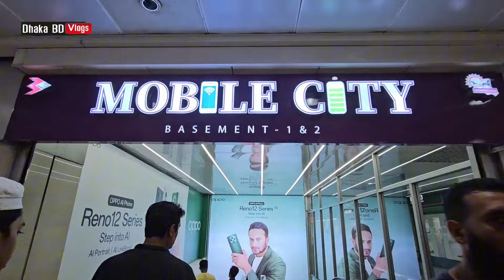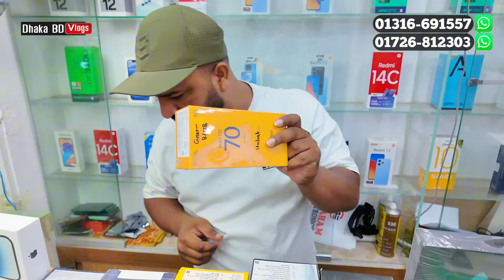Mobile Phone Price In Bangladesh 🔥 New Mobile Phone Price In BD 2024 🔥 Unofficial Phone Price In BD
ABRAHAM ELECTRONICS, Shop-104, Basement- 2, Bashundhara city, Panthapath, Dhaka